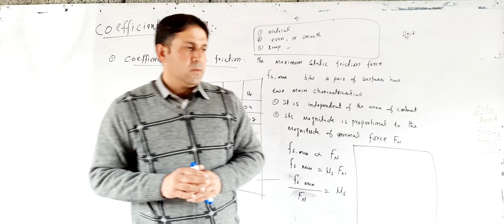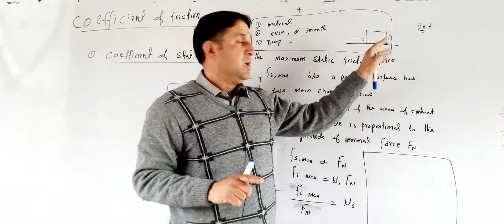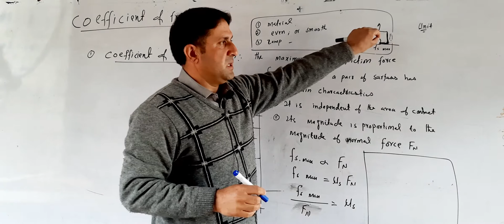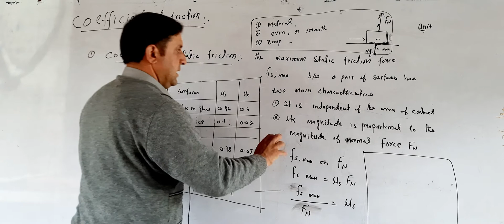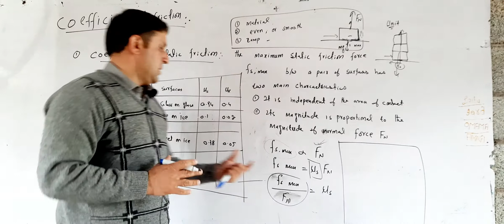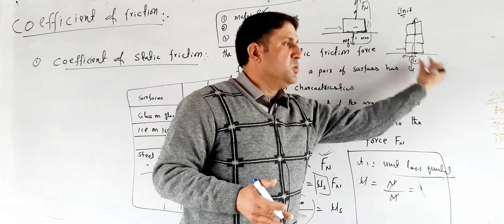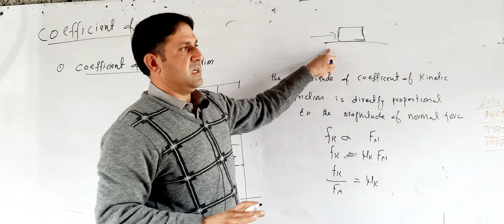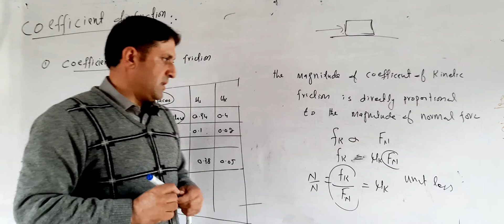Coefficient of friction // physics 9th// kpk textbook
Coefficient of friction // physics 9th// kpk textbook   science with khan
by khan zada